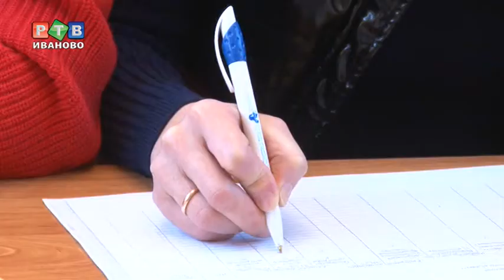"Браво!" на трех языках мира